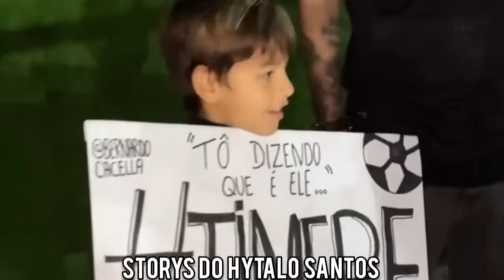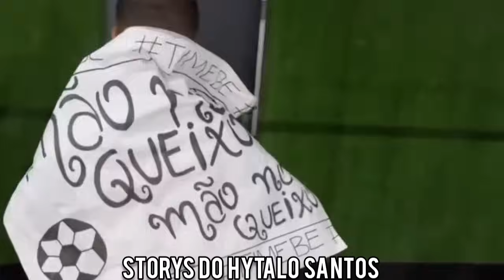🔥 BERNARDO VENCEU O JOGO X1 CONTRA O SURFISTA | KAMYLINHA QUER NAMORAR ( STORIES DO HYTALO SANTOS )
BERNARDO VENCEU O JOGO X1 CONTRA O SURFISTA | KAMYLINHA QUER NAMORAR ( STORIES DO HYTALO SANTOS ) | EURO | COLÔNIA DE FÉRIAS